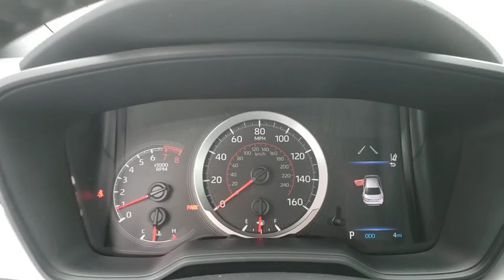2020 Toyota Corolla Davenport, Celebration, Kissimmee, Lakeland, Sebring, FL LP039813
2020 Toyota Corolla SE - Stock#: LP039813 - VIN#: 5YFS4RCEXLP039813

Miracle Toyota
37048 US-27

Includes the Remainder of the Factory Warranty.